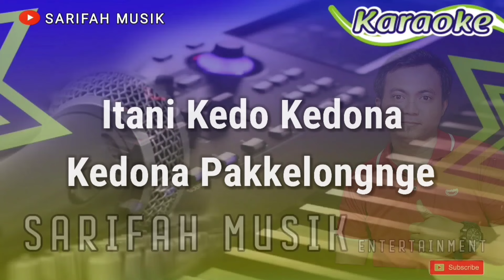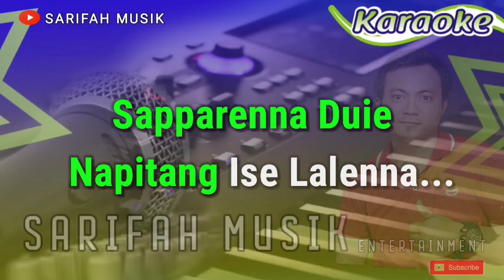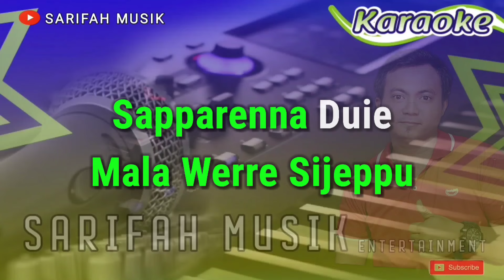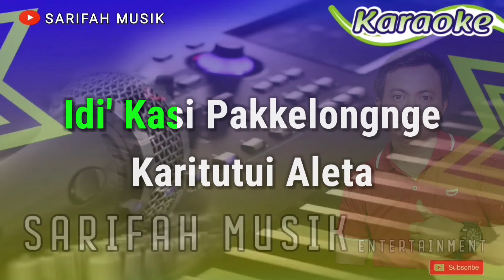SAPPARENNA DUIE - KARAOKE || CIPTA : H . ANCHA MAHENDRA NADA PRIA + LIRIK#sarifahmusik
Semoga Terhibur dan Berkaraoke Ria...Channel Karaoke ini kami buat untuk teman teman pencinta karaoke terkhusus untuk lagu lagu GENRE BUGIS DAN DANGDUT.
Mohon Maav jika ada salah dalam penulisan.

Originaly Song by:
- Title     : Sapparenna Dui'e
- Artist  : H Ancha Mahendra
- Song Writer : H Ancha Mahendra